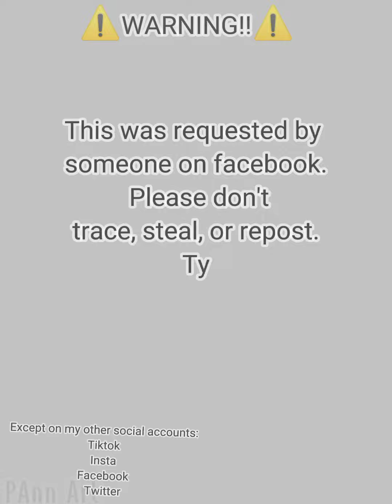"Blooming flower" [Speed paint] - (Gacha)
Art request by @Pearl on Facebook ❤️